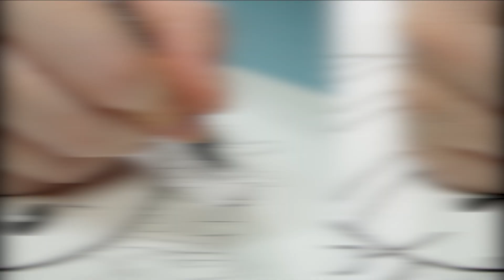BEE CHARACTER ART!! #56